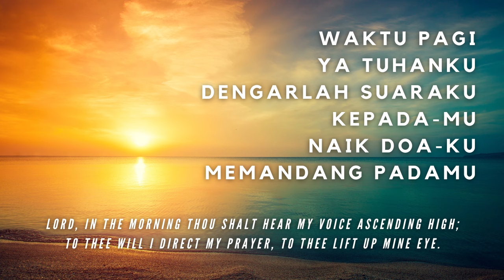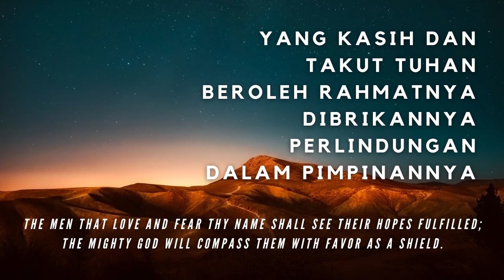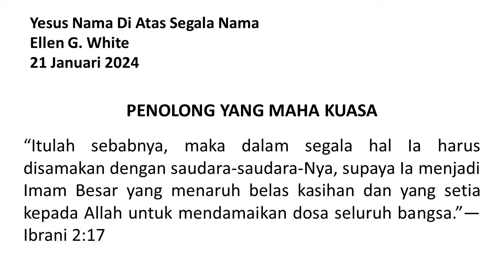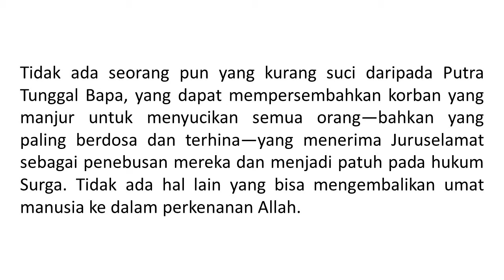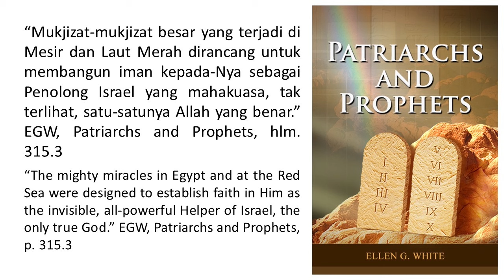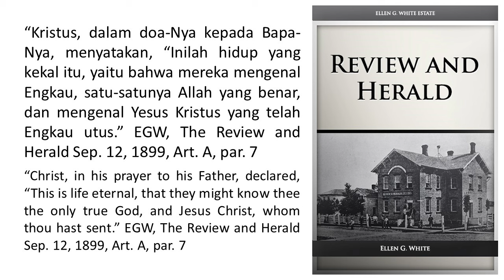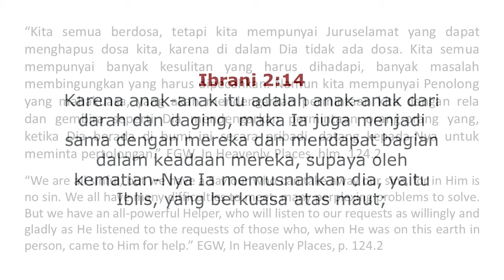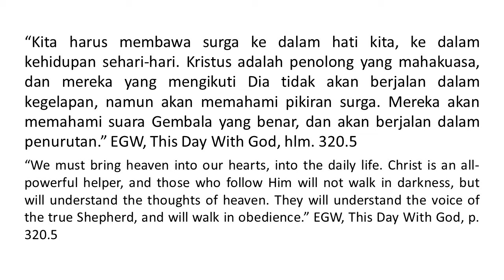Renungan Pagi - Yesus Nama Di Atas Segala Nama - 21 Jan 2024 - Penolong Yang Maha Kuasa